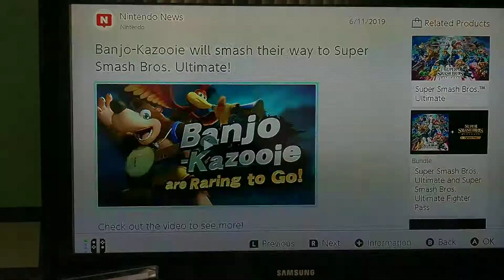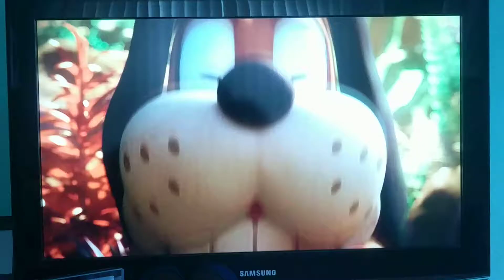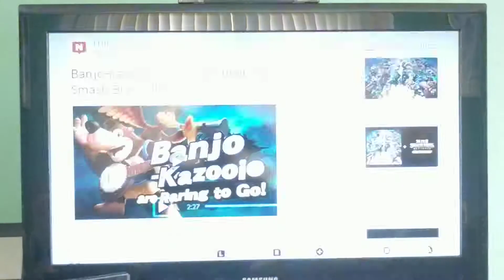Banjo kazooie super smash Brothers ultimate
He's my favorite new brawler